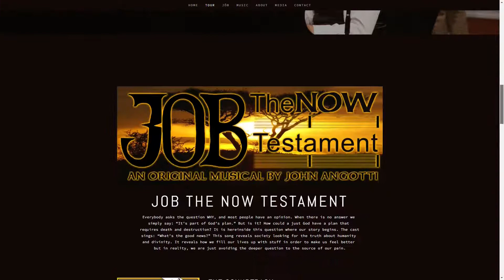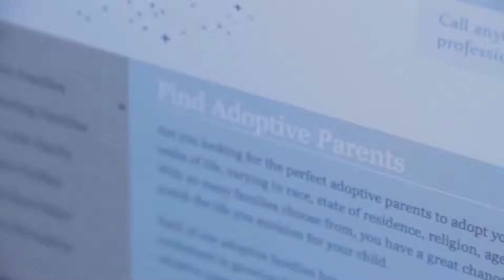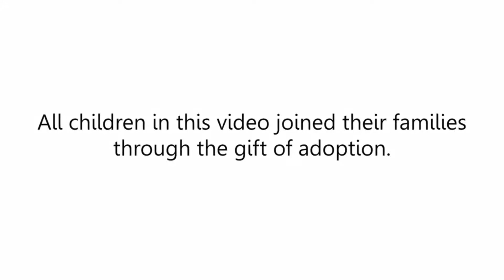Journeys in Faith with Anne DeSantis with John Angotti Ep 78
Journeys in Faith with Anne DeSantis with John Angotti, Catholic Singer/Songwriter.